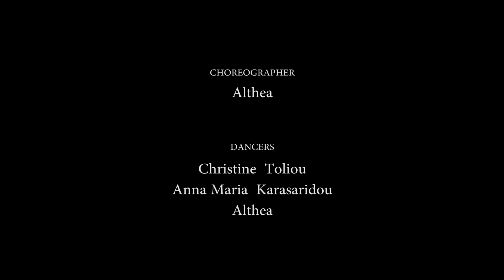Althea & the Oriental Supremes-'The Show Bellydance Queen Trio 2020' Winners!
1st PLACE on the International Online Competition 'The Show Bellydance Queen 2020',organised by Yassir Jamal!
In addition,both videoclips of our nomination got the Special Awards 'BEST PRODUCTION' and 'BEST CAMERA OPERATOR'!
Choreography/Concept/Creative Direction/Costume design/Stage Make Up by Althea
Filmmaking by Faidra Konstantinidi
Costume making by Sophia Adamou
Dancers:Anna Maria Karasaridou, Christine Toliou & Althea
Music Track by Hanine El Alam